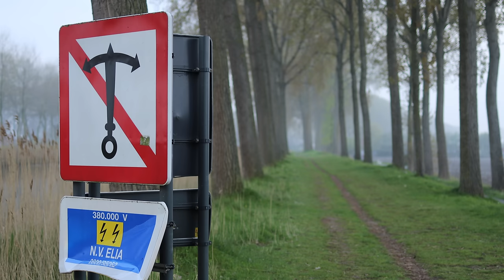CARP FISHING | Big Girl Hunters | Belgium Carp Adventure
Welcome back!

You join Blakey and me on an adventure in Belgium, trying our luck at some public venues; I hope you enjoy it!

Tight Lines - Billy

I do not take credit in any way. The artists featured in this video have all musical rights reserved.

Billys Instagram:  bilgrm